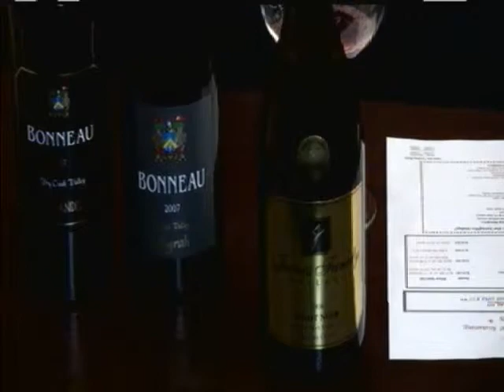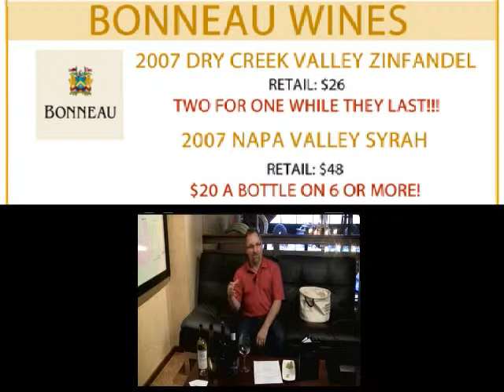T.V. Tuesday Live